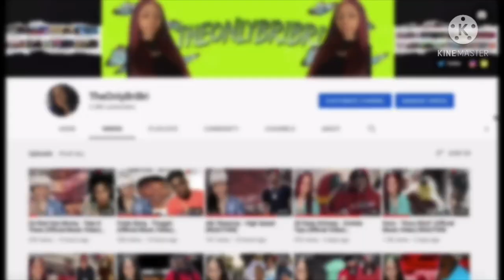Soulja Boy - She Make It Clap (Remix) ft. French Montana (Official Video) REACTION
📈SUB COUNT📈
Currently: 7,910
Goal: 10,000